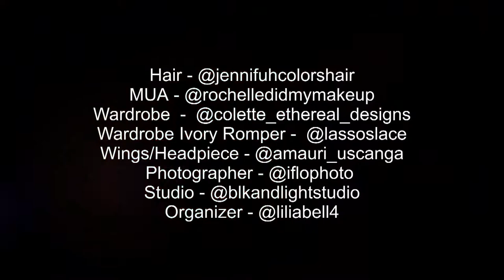Bella Fenoglio BTS Fashion Shoot wearing Cho Colette B, Lassos & Lace Boutique & Amauri Uscanga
Bella Fenoglio
Fashion Model
BTS PhotoShoot

Bella Fenoglio BTS Video Fashion Shoot wearing Cho Colette B, Lassos & Lace Boutique & Amauri Uscanga

Studio:
Black & Light Studio - @blkandlightstudio

Wardrobe:
Cho Colette B - @colette_ethereal_designs

Wardrobe Ivory Romper:
Lassos & Lace Boutique - @lassoslace

Wings/Floral Headpiece:
Amauri Uscanga - @amauri_uscanga

Model:
Bella Fenoglio - @bellafenoglio

Photographer:
Ivan Flores - @iflophoto

Hair:
Jennifer De La Rosa - @jennifuhcolorshair

MUA:
Rochelle - @rochelledidmymakeup

Organized:
Lilia Bell - @liliabell4

Written/Directed/Produced/Edited:
Robert J. Butler

Equipment:
Canon 300 MKI
Davinci Resolve Pro 16.2